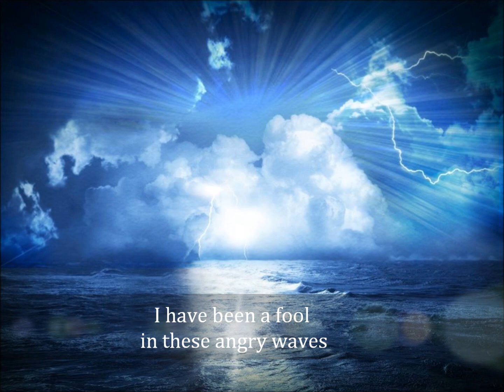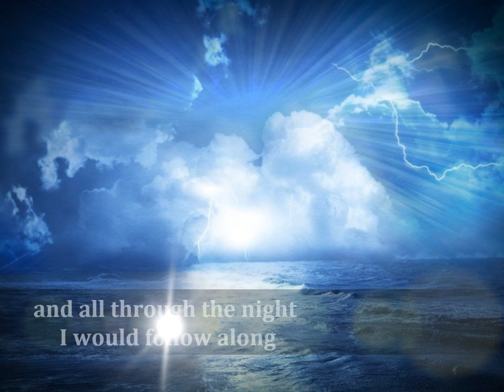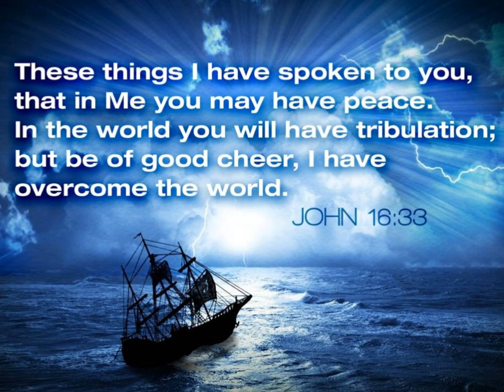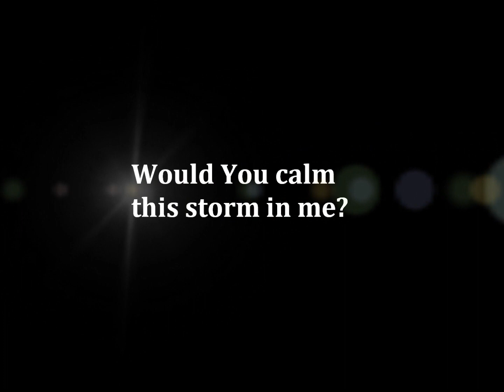Master Of My Heart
Christian calm sobriety song